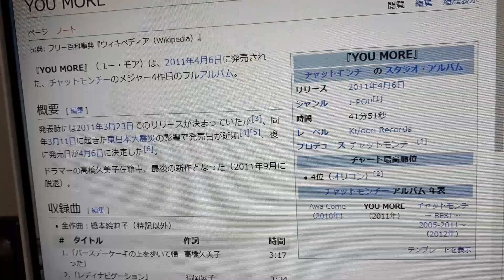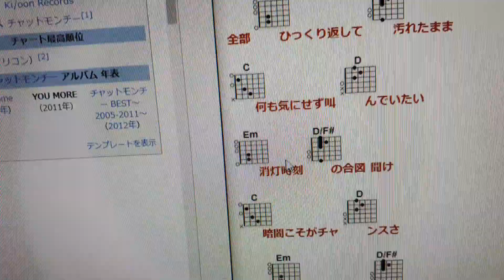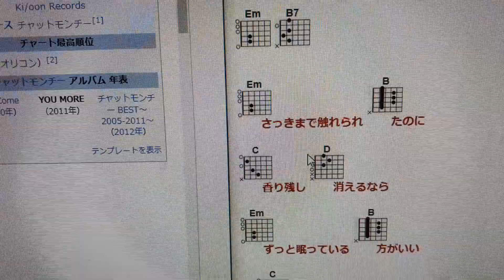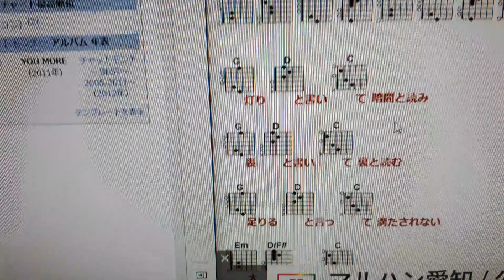10/5 拳銃 解説